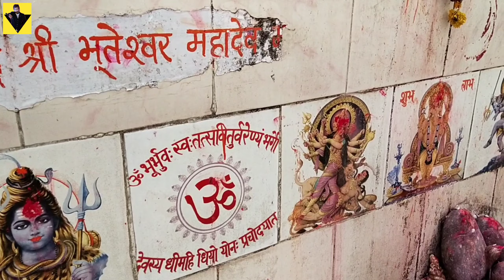भगवान शिव का एक रहस्यमय मन्दिर | देवझिरी | भूतेश्वर महादेव मंदिर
Hey guys once again welcome back to my YouTube channel The Teddy vlogs.This is Rahul saini ( Teddy ) & Today we are going devjhiri mahadev mandir , a beautiful & meritorious place of khandwa (M.P.)

place - Devjhiri , bhojakhedi khandwa (M.P.)

Vlog -15

Travel buddy - Himanshu jagatap (Maan Vlogs)

देवझिरी भूतेश्वर महादेव मंदिर संपादित करें
खंडवा से लगभग १५ किलोमीटर दूरी पर भोजाखेडी गाँव के पास पहाड़ी छेत्र में स्थित एक प्राचीन शिवलिंग है जिसपर प्राकृतिक रूप से निरंतर जलधारा प्रवाहित होती रहती है ।

Shoot by - Vivo s1 pro Mobil